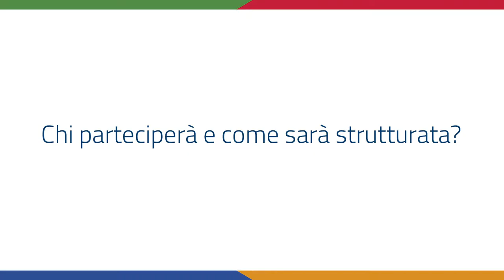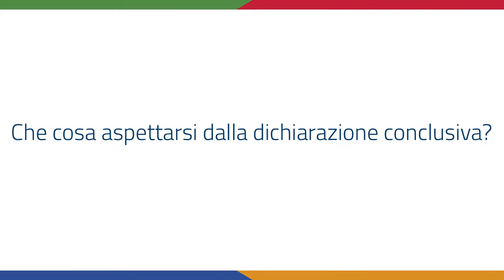La scienza nel futuro della protezione civile: intervista a Mauro Dolce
Mauro Dolce presenta l'iniziativa "La scienza per la protezione civile" nell'ambito della Settimana Nazionale della Protezione Civile, dedicata alle numerose e importanti attività che la comunità scientifica svolge nel Servizio Nazionale. In particolare, l'iniziativa prevede un evento nazionale il 14 ottobre a Roma, nella sede operativa del Dipartimento della Protezione Civile, e una serie di eventi distribuiti sul territorio, organizzati dai Centri di Competenza e programmati in diverse giornate nell'arco della Settimana Nazionale, dal 13 al 19 ottobre / Roma, 11 ottobre 2019.